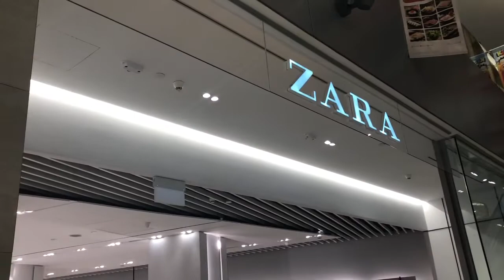Zara x Hello Kitty Haul😍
Hi Guys! Another Haul Uploaded & I hope
you will enjoy watching😊/

I purchased these Items @ Zara Singapore😊

My Selling IG Account : RedBigBowUncommonshop